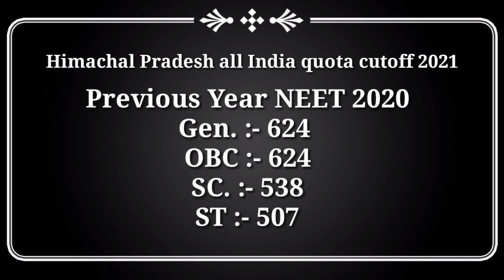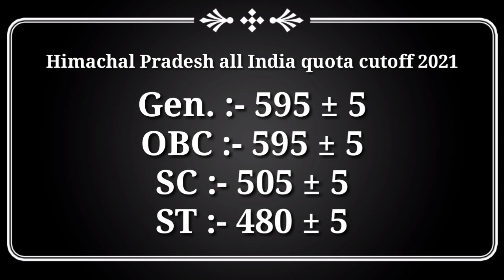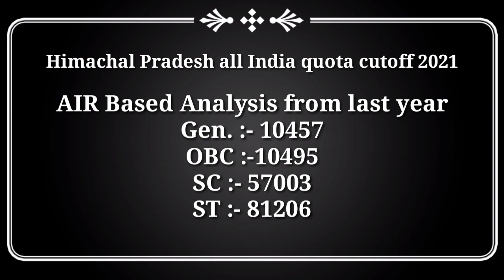Himachal Pradesh All India Quota Cut Off 2021 || Rank and score wise analysis || Bio Addicted